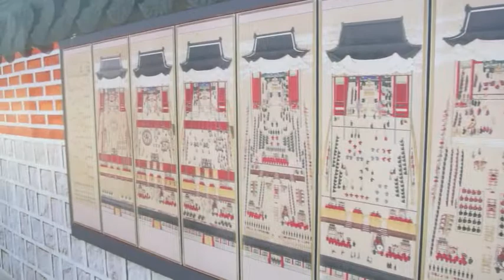พระราชวังเคียงบ๊อคคุง